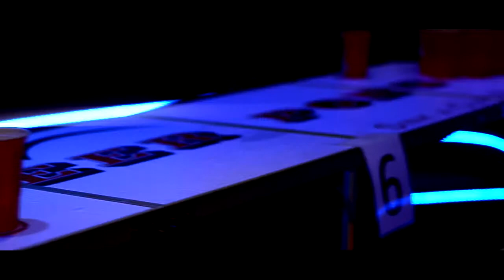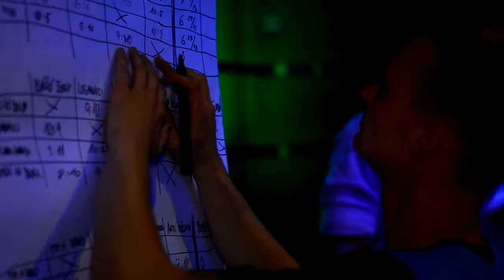Beer pong 2014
Disco Apollo Tábor